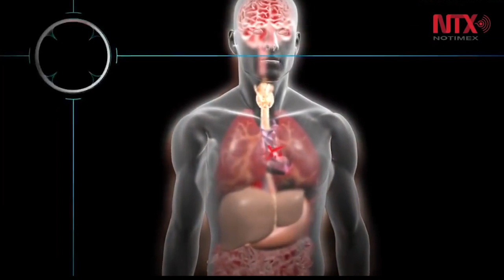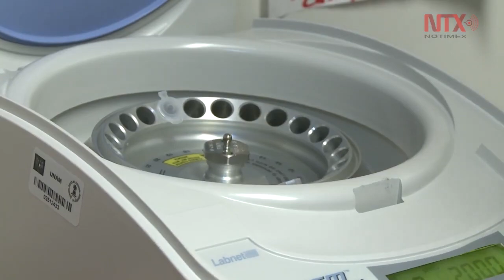Radiólogos riesgos como infertilidad o mutaciones durante su labor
En el Día Mundial de la Radiología se buscan nuevas tecnologías para reducir riesgos de contaminación